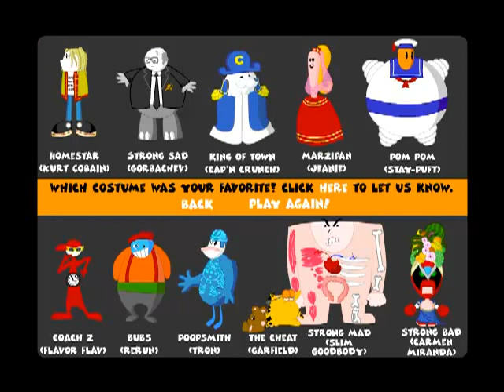Homestarloween Party - 2020 Halloween Toon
hey all got together to tell scary stories. it's really funny. Homestar and the gang tell a spooky story in the first ever Halloween Toon. I IN NO WAY OWN ANY PART OF THIS CARTOON.